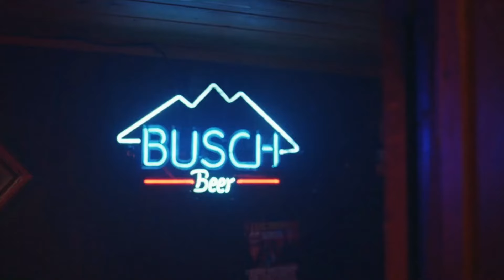Samara Weaving STARS In This NEW Comedy Thriller..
Welcome back to Fantasy World. For the channel today, we feature  Samara Weaving, Eric Dane, and Ray Nicholson Board Comedy-Thriller “Borderline”. Borderline is an upcoming thriller movie written and directed by Jimmy Warden.

Starring Samara Weaving, Ray Nicholson, and Jimmie Fails. Borderline follows the story of a celebrity bodyguard who is trying to defend his pop superstar boss from a very determined stalker. Stay on this channel, and make sure to check this video out as we feature Samara Weaving, Eric Dane, and Ray Nicholson Board Comedy-Thriller “Borderline”.